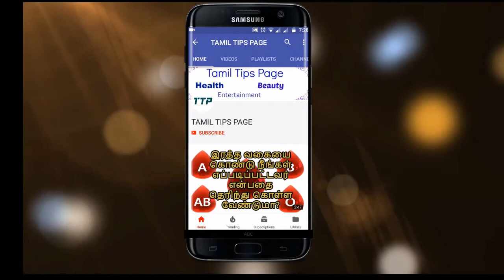ஜீரகத் தண்ணீர் வாரி வழங்கும் நன்மைகள்|Benefits of drinking jeera|cumin water intamil|TAMIL TIPS PAGE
ஜீரகத் தண்ணீர் வாரி வழங்கும் நன்மைகள்|Benefits of drinking jeera|cumin water in tamil